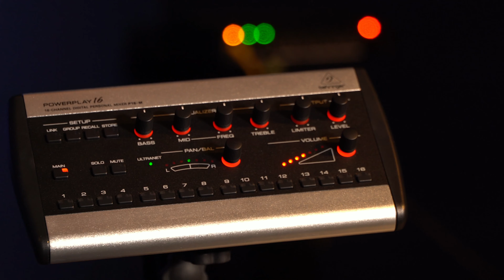Studio A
Phat Buddha is the Premiere Recording Studio in the Midwest! This room has hosted some of top artists in the game, and is ready for your next session!

Love, Respect, and Music. What Else is There?